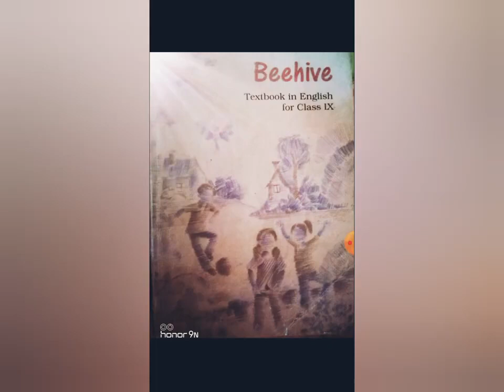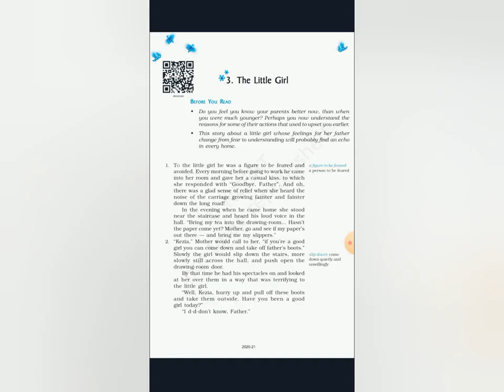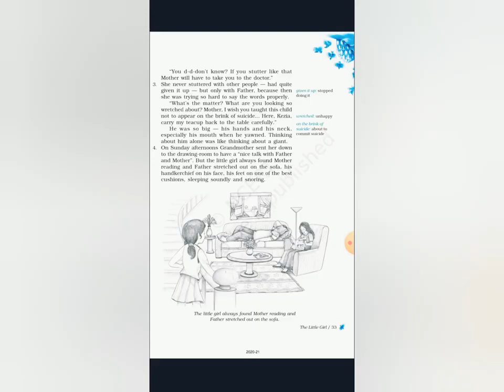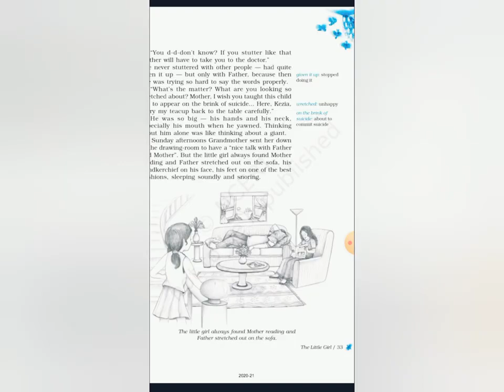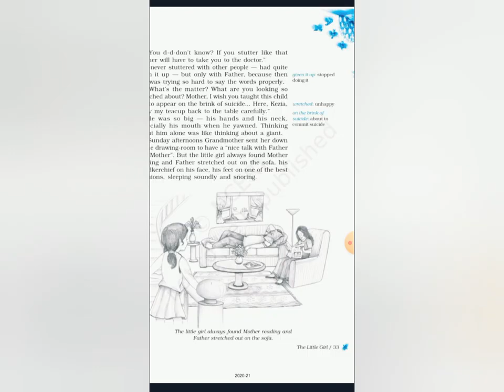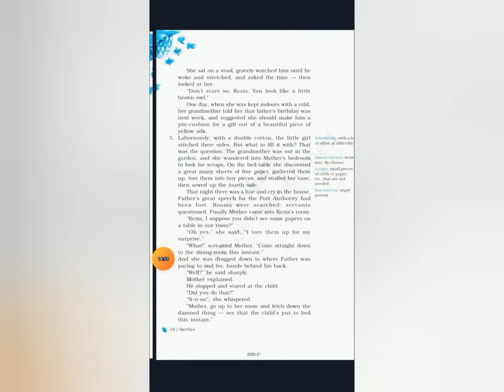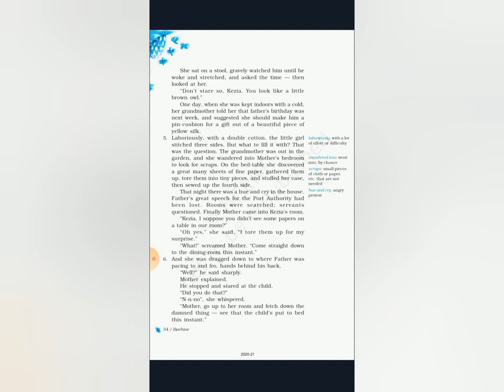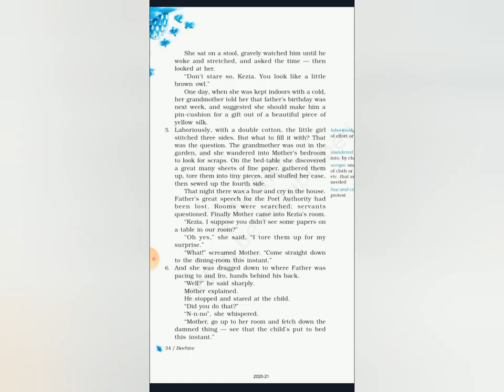Class - 9th (English) Chapter - 3 (part -1)